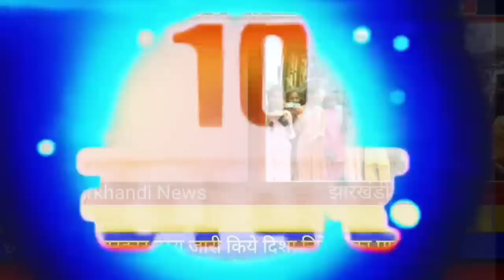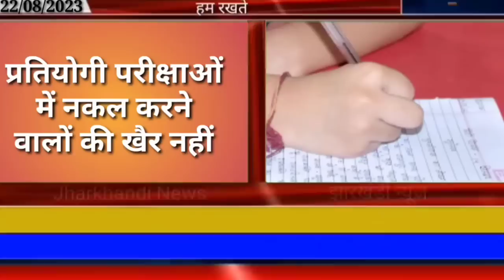आज 23 अगस्त 2023 झारखंड की ताजा खबर ।। Today Jharkhand News, Jharkhand Breaking News Cm Hemant